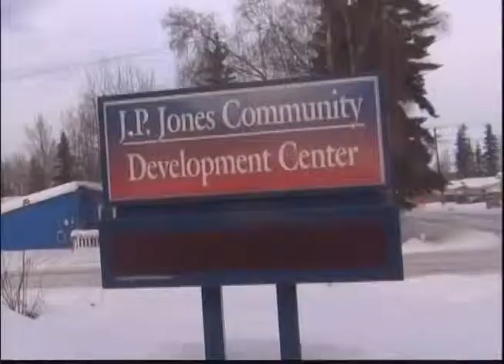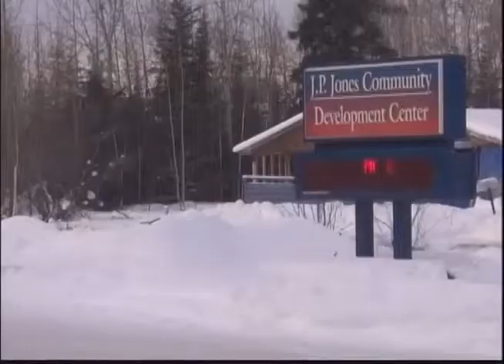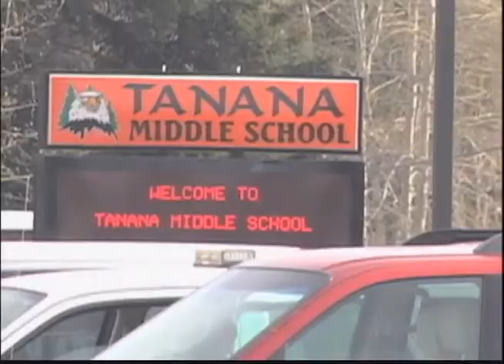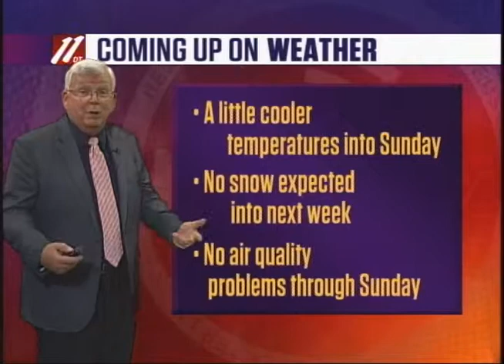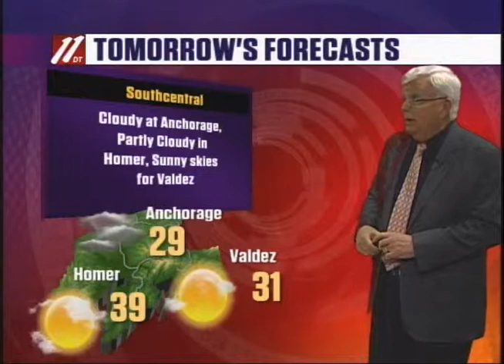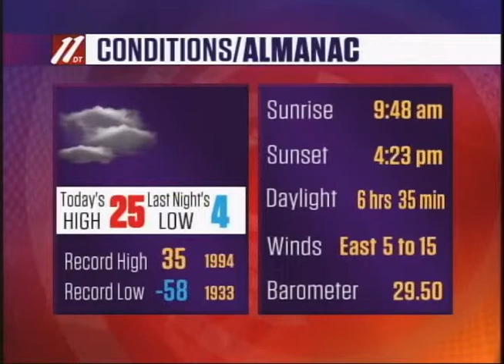Fbx Evening News, 1-29